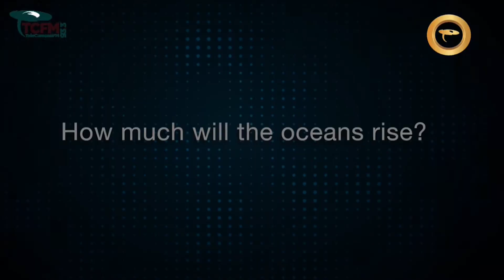Dia 23 di Maart 2022 a selebra Dia Mundial Di Meteorologia.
Dia 23 di Maart 2022 a selebra Dia Mundial Di Meteorologia, enkonekshon ku esaki, Telenotisia tabata di bishita na Servisio Meterologiko Korsou i a hiba un entrevista ku Sr. Albert Martis Direktor di Meteo Korsou.